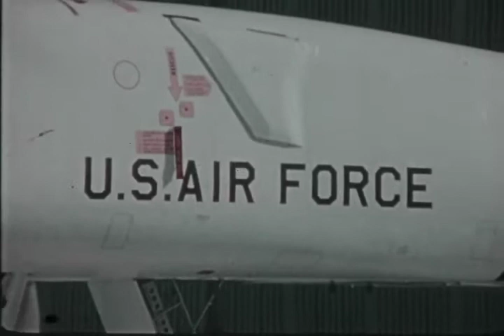F-0404 Rockwell B-1 Rollout Video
Rockwell B-1A Lancer - early 1970's.

From the archives of the San Diego Air and Space Museum. Please do not use for commercial purposes without permission.